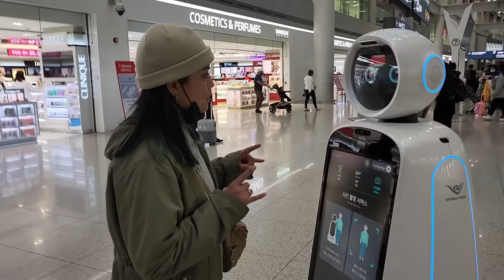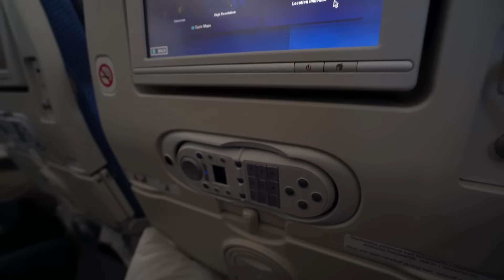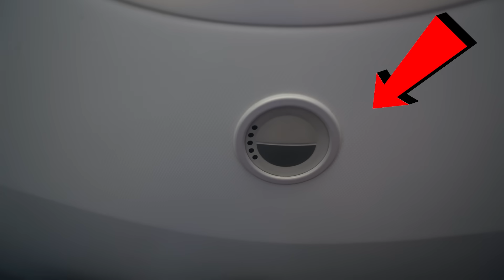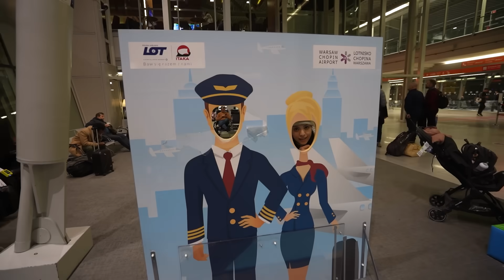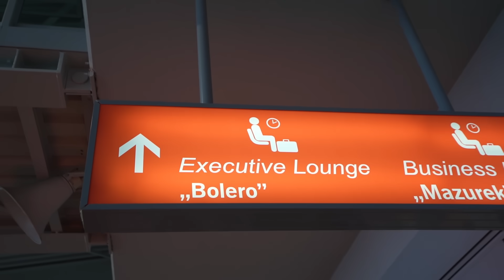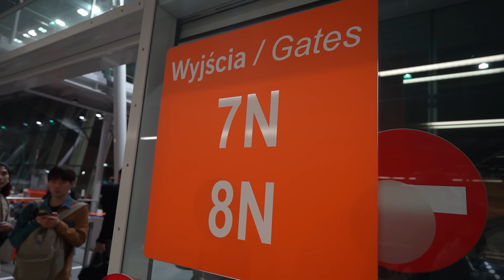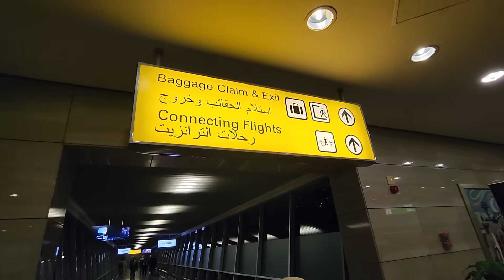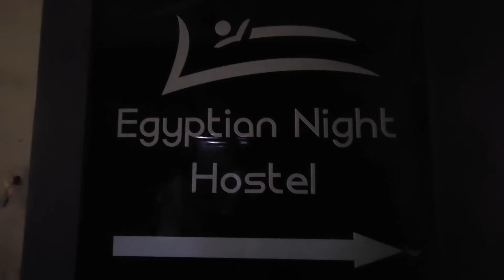¡NOS EXCEDIMOS 🤯! 46 horas de viaje en 3 continentes 🌎 ¡Así fue nuestro vuelo a El Cairo!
Temporada de viaje:  Noviembre 2022
¡Así es la vida del viajero misio! Amigos, en este video quisimos mostrarles un poquito de lo que vivimos en nuestros trayectos, porque para viajar barato debemos lidiar muchas veces con largas escalas y esta fue una de las más grandes que tuvimos, tanto que hasta estuvimos en 3 continentes en menos de 48 horas, ¡una locura! 😱

➡ ¡VIAJA CON IATI! 🛩

CAPÍTULOS

00:00 - 00:17 / Introducción.
00:18 - 01:58 / ¡Nos vamos de Seúl! Experiencia en el Aeropuerto de Incheon
01:59 - 03:46/ Primera escala ¡Volamos 13 horas a Budapest, Hungría!
03:47 - 04:15 / Así planeamos nuestros viajes usando nuestra Galaxy Tab y nuestros Galaxy Buds.
04:16 - 07:28/ Últimas horas de nuestro vuelo a Budapest y experiencia con la aerolínea.
07:29  - 08:51 /¡Llegamos a Budapest!
08:52 - 10:20 /Segunda escala ¡Nos vamos a Varsovia, Polonia! Experiencia con la aerolínea.
10:21 - 19:53 / ¡Llegamos a Varsovia! 20 horas en el aeropuerto durmiendo y comiendo buffet.
19:54 - 21:23 / Tercera escala: ¡Rumbo a El Cairo, Egipto! y experiencia con la aerolínea.
21:24 - 23:28 / ¡Llegamos a El Cairo! Consejos y más.
23:29 - 24:26 / Conclusión y despedida.

📍 Todas los lugares que visitamos, aquí:
Seúl, Corea del Sur
Aeropuerto Internacional de Incheon

Budapest, Hungría
Aeropuerto de Budapest-Ferenc Liszt

Varsovia, Polonia
Aeropuerto de Varsovia-Chopin

El Cairo, Egipto
Aeropuerto Internacional de El Cairo